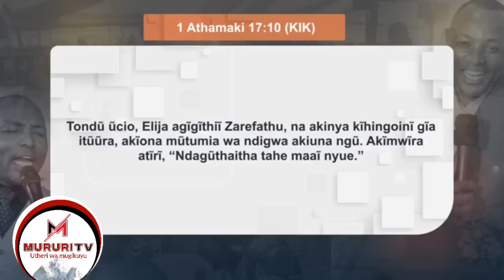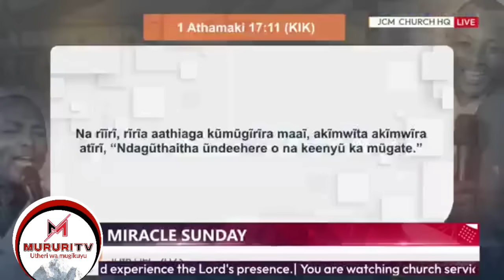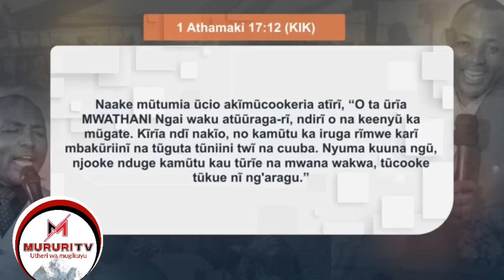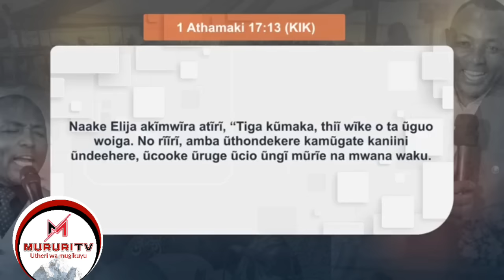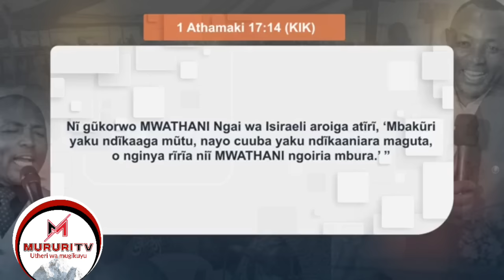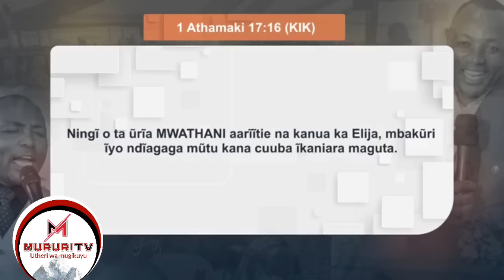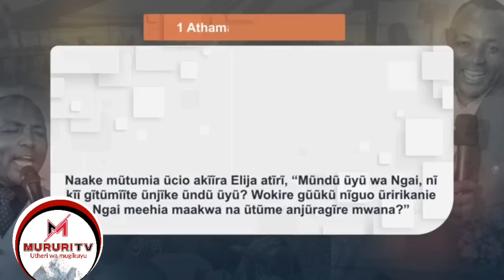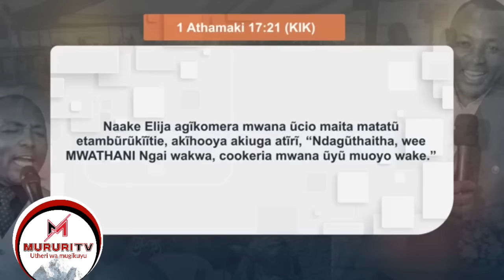REV BEN, TIGANA NA MUGATE JCM..